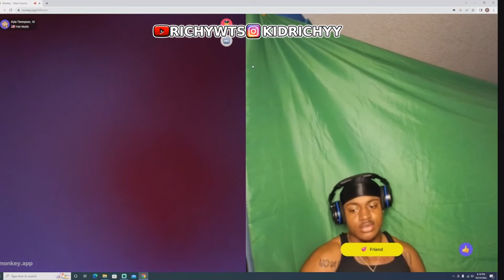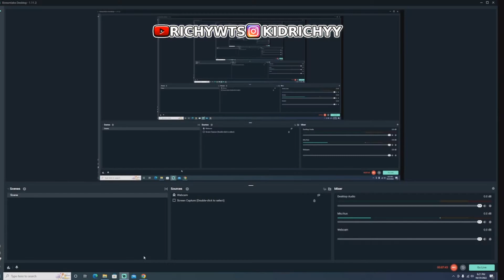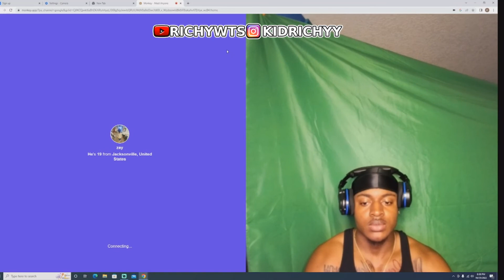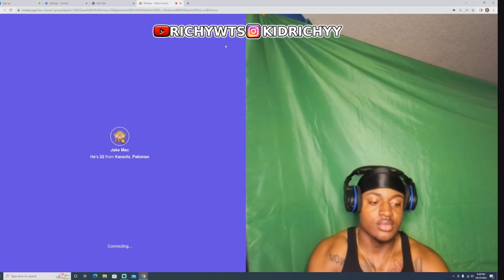IM GOING TO HELL FOR LAUGHING LMFAO!! | Monkey Funny Moments